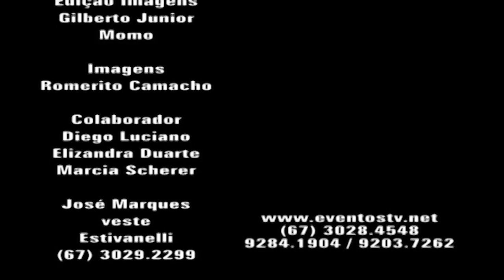DR MAURO CONVIDA PARA II CONGRESSO DE ADMINISTRAÇÃO HOSPITALAR MS (HOSPITAL DO CORAÇÃO).mp4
Confira a conversa com Dr. Mauro Gomes de Andrade sobre as novidades que o Hospital do Coração vem implantado, principalmente no conhecimento de seu corpo técnico, entre elas o Congresso sobre a área de administrativa e de apoio do hospital.